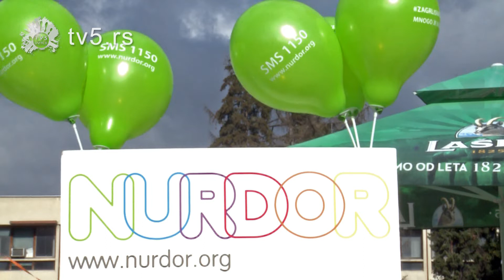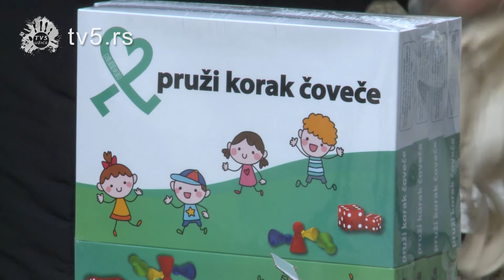TV 5 - Svetski dan dece obelele od raka obeležen u Užicu